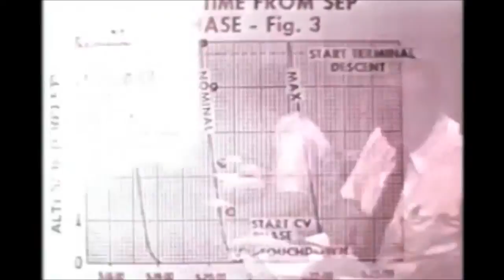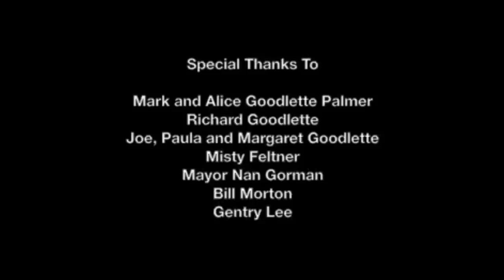John Goodlette Documentary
John David Goodlette was born in Hazard, KY on November 14, 1925. He would go on to become a highly successful engineer who worked extensively in aerodynamics and rocketry, specifically with the Titan rocket and as Chief Engineer for the Viking Mars lander program.